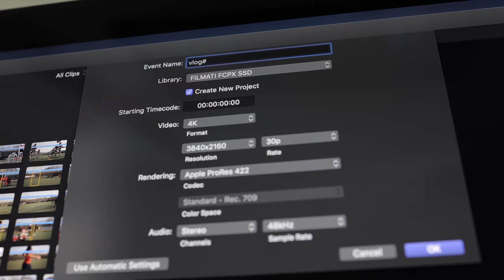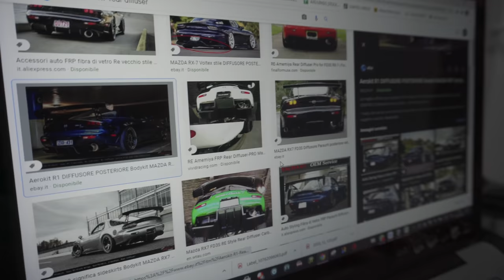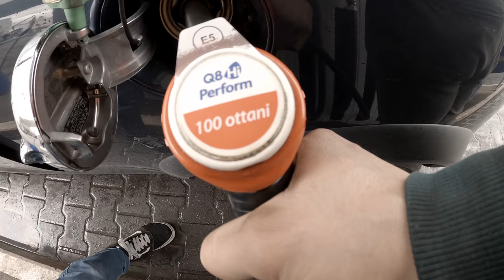MAZDA RX7😍ALLARGHIAMOLA Ep.1🤤VLOG#8 MATTEO TORRISI)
PRIMO EPISODIO DELLA SERIE DELLA RX7. "ALLARGHIAMOLA"